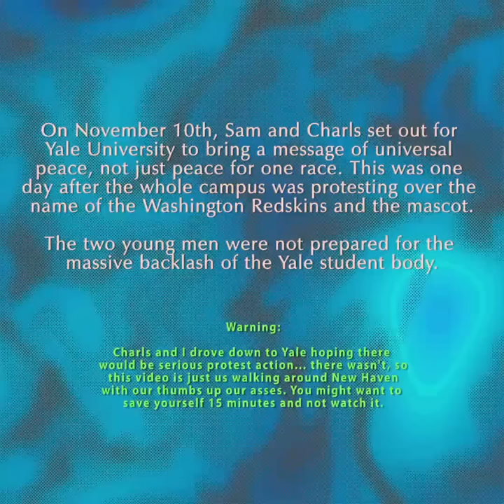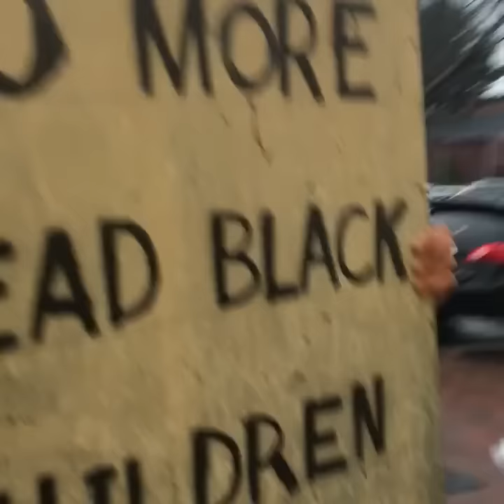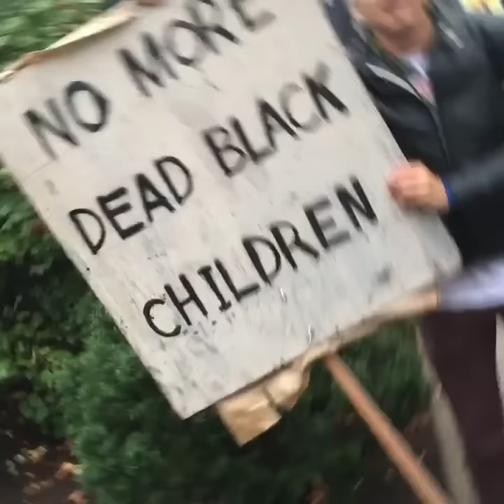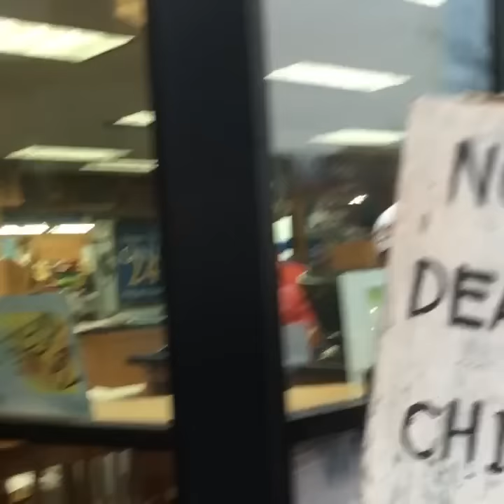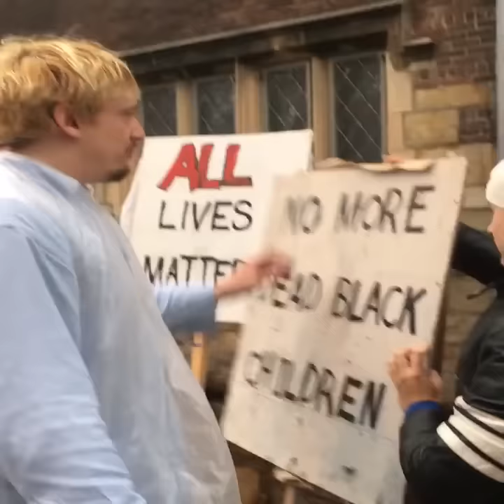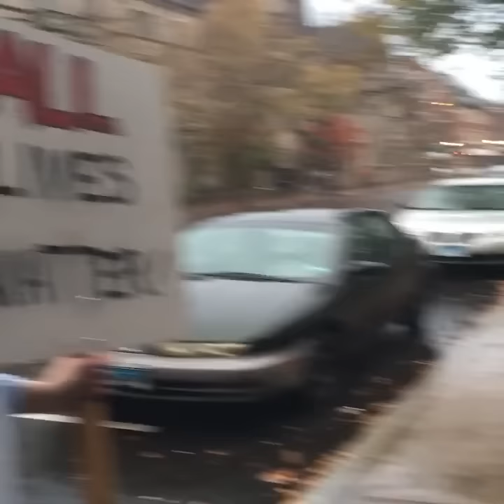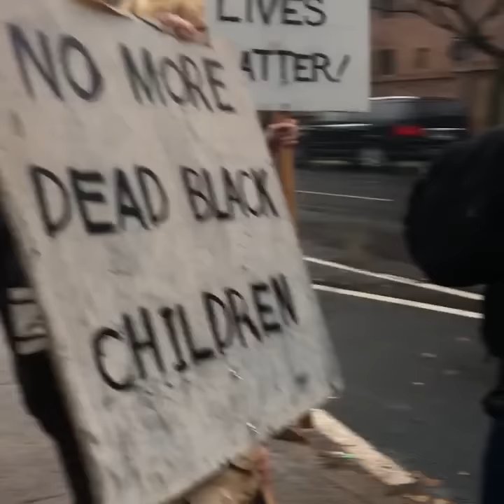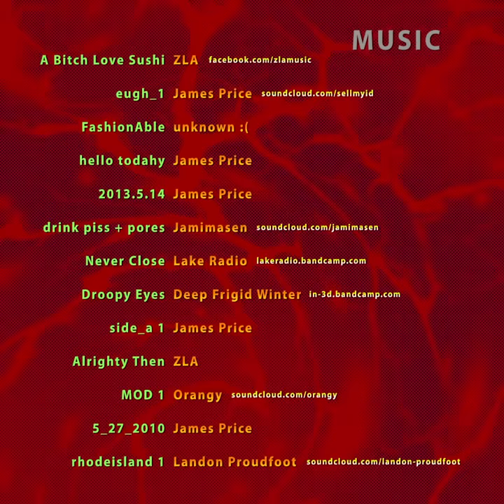yale lives matter ... (ᴛʜᴇ ᴇɴᴅ ᴏғ ʀᴀᴄɪsᴍ) (ǝƃǝlloɔ ǝǝɹɟ)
The Million Dollar Extreme people asked me to note the following statement from them: “We found these racist-ass signs when we were down by [a local] store fucked up on xannys and percs. These hot-ass girls were laughing it was tite. We took the signs around cuz we were wanted to find whoever racist made them and make sure ppl knew what’s really going on at Yale, u know? We talked to school administration and everything’s cool now so it’s whatever.”

filmed by Josh, big thanks to him and his ilk, Santander men, through and through

FEEL THE BERN!!!